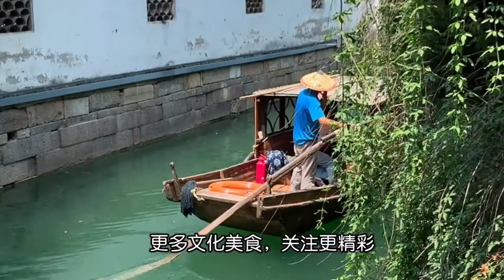【一颗舒菜】巧手小哥苏州街头肖像剪纸似照片：越来难越见到，要传承下去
剪纸的手艺人：年纪也越来越大，现在这样年轻的小师傅很少见了！

我是一颗舒菜。 I am Xenia Shu, a girl who likes to cook.
总有一天你的心上人，会身披土豆饼，脚踏棉花糖，手持烤串找到你
喜欢视频的朋友也可以在今日头条App里搜索：一颗舒菜。主页更多完整图文视频。
细数那些被美食治愈过的温暖岁月，拼凑属于自己味蕾中的记忆地图，爱你们哟❤

【一颗舒菜】原创系列未经许可不得转载